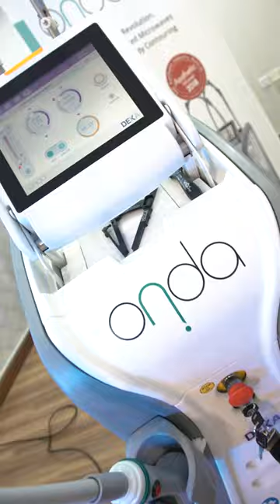ONDA - ✨ Trailer 4 ✨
* ONDA for body contouring with microwave technology, helps you to get rid of :
       ▪️ Localized fats.
       ▪️ Cellulite.
       ▪️ Arms Laxity.
       ▪️ Double Chin.

🔹 ARAMED With a 17 Years of success and expertise in the field of Medical Aesthetic Devices, Products, Dermal Fillers, and the Cosmeceuticals Industry.

🔹 ARAMED sets the highest standards in the field of Medical Aesthetic Devices, Products, Dermal Fillers, and Cosmeceuticals. Driven by a unique team that consists of Doctors, Pharmacists, Engineers, Technicians, Specialists, and Support Staff, working together, utilizing a multitude of innovative approaches, after sales service, and marketing support to provide complete customer satisfaction.